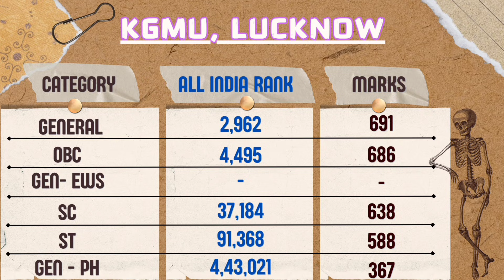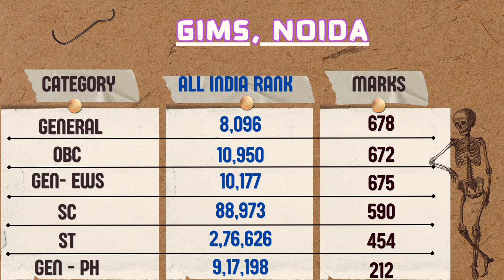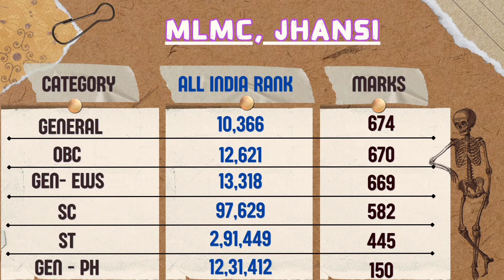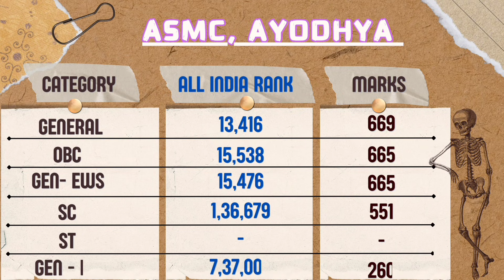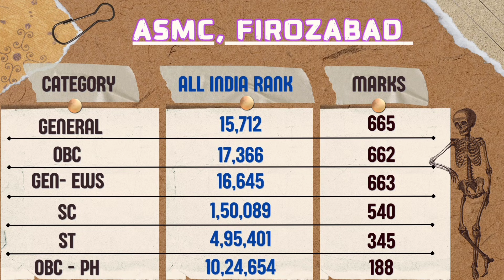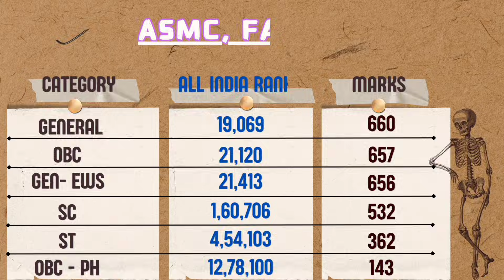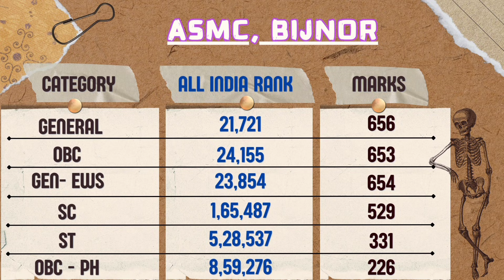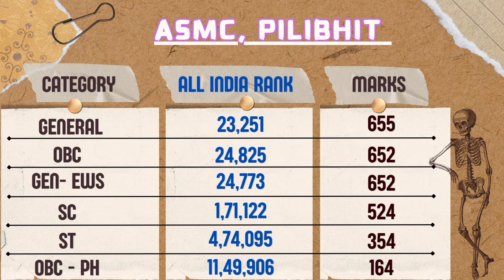UTTAR PRADESH NEET CUT OFF 2025 | KGMU | Round 1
Hello,

The video provides detailed Cut off for All the 38 - Government Medical Colleges for MBBS program in Uttar Pradesh.

The cut off is provided for each category -
• GENERAL (UR)
• EWS
• OBC
• SC
• ST
• Person with Disability (PwD)

• 00:37 - 3:08 , 5:09 - 9:00